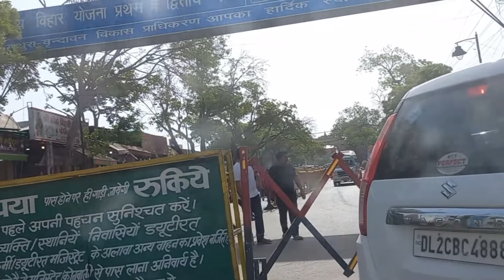Lo vrindavan ghum lo aap | part03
Lo vrindavan ghum lo aap | part03  @GOVINDZONE VLOG   @GAURAV ZONE